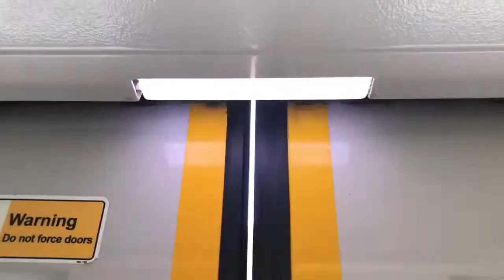Sydney Trains A Set Waratah Flashing light indicator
You can see this above the doors. I think it’s for blind. people? Idk